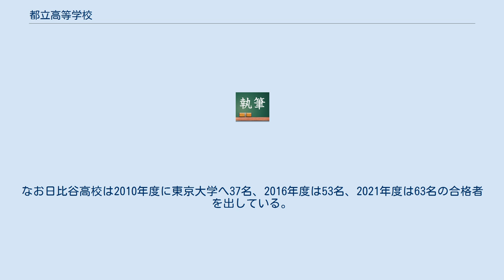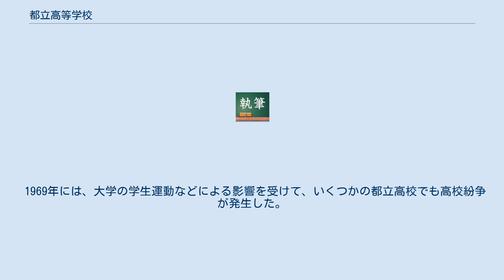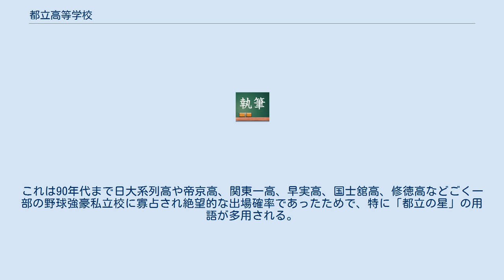都立高等学校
都立高等学校（とりつこうとうがっこう）は、 東京都教育委員会（以下、「都教委」）が管轄する。
数は181校（2017年（平成29年）4月時点）。
2005年度（平成17年度）文部科学省『学校基本調査』によれば、卒業者数は42,492人（参考：全国の高等学校卒業者数は1,202,738人）、うち大学等進学者数18,272人（参考：全国の進学者数は568,336人）で進学率は43.0%（参考：全国の進学率は47.3%）となっている。
 改革に先駆的に取り組むことが多く、他の公立高校へ与える影響が大きい（例えば奉仕活動について、2007年度から授業計画に組み込まれている。同じ時点で国は、教育再生会議で検討している段階）。
 東京都立の高校の中でも、東京府立の旧制中学、特にナンバースクールを母体とする高校（日比谷高校：旧制府立一中、西高校：旧制府立十中、戸山高校：旧制府立四中、新宿高校：旧制府立六中、小石川高校：旧制府立五中、両国高校：旧制府立三中など）からは、1950年代から60年代にかけ、東京大学をはじめとする名門大学に多くの卒業生が進学しており、その人数が、各高校につき、一般に、各私立高校よりも多かった。
 ところが、1965年（昭和40年）の年末に進学指導を禁止する小尾通達が出され、時を同じくして、1967年から小尾乕雄教育長の下東京都立の高校入学試験において学区合同選抜制度に替えて学校群制度を導入することが決まり状況は変わる。
学校群制度は学校間の学力平均化を目指したものであるといわれているが、小尾自身は当時の雑誌の寄稿の中で「有名校病を打たなければならない。」等と記しており、当時すでに都市部では進行していた学歴社会へのアンチテーゼという思想も背景にあったと見られる。
結果、東京都立の各進学校は進学実績において凋落し、代わりに国立および私立の各進学校の進学実績における台頭を招いた。
多くの私立進学校では中学入学段階で入学試験を行っており、また、一般に私立校の学費が公立校のそれに比して高額であることから、学校群制度を含む公立高校の制度に関する改革は、公立高校回避の気運が一部東京都民の間に拡がったことにより、有名大学入学のための受験競争の低年齢化と受験準備費用の高騰、および、特定社会階層と高学歴との間の結合、固定化などの事態を招き、当初の目的と相反する結果を招いた。
また、各高校に設置されていた補習科の廃止により浪人生への指導等も禁止されたため、高い授業料を払って予備校に通わなければならなくなった。
 こうした状況を踏まえ、1982年に東京都における学校群制度は廃止され、かつての学区合同選抜制度に類似したグループ合同選抜制度が導入された。
さらに1994年には各校ごとの単独選抜に移行した。
 2001年（平成13年）以降、石原慎太郎東京都知事によって、「都立復権」をスローガンに都立高等学校改革が実施されている。
「小尾通達」により停止されていた進学指導を正式に打ち出し、学区の撤廃、自校作成問題の導入に代表される入試制度改革、進学指導重点校・進学指導特別推進校・進学指導推進校の指定がされた。
これらの改革が功を奏し、都立高等学校の東大現役合格者数をはじめとする進学実績は上昇傾向にあり、2007年度には独自入試や45分7時間制の導入などの改革を進め「都立復権」の象徴ともいわれる日比谷高校が東京大学に28名の合格者を輩出などして話題となった。
なお日比谷高校は2010年度に東京大学へ37名、2016年度は53名、2021年度は63名の合格者を出している。
 また、都立高校の再編も急速に進み、石原都知事の「下から順番に潰していく」という方針の下に、既存の都立高校統廃合計画がさらに加速され、各地区の中堅校～底辺校の多くが統廃合された。
家政科などを中心とした職業科は大多数が廃止されたり、普通科や総合科に統合されたりして、事実上の歴史的役割を終え、定時制課程は2～4部制単独校に再編したり、周辺校定時制課程に統合し閉課・廃止を行った結果、立川高校や町田高校、農業高校のように全日制併設の夜間1部定時制でありながら、在籍生徒が300～400名程度の大規模な定時制も生まれることになった。
 一方、2019年（令和元年度）の都立高校入試で、日比谷高校が初めての二次募集を行ったり、高校授業料の実質無償化の私立高校への適用が始まった2020年（令和2年度）の都立高校一般入試では、全日制171校のうち47校が定員割れを起こしたりする事態が発...